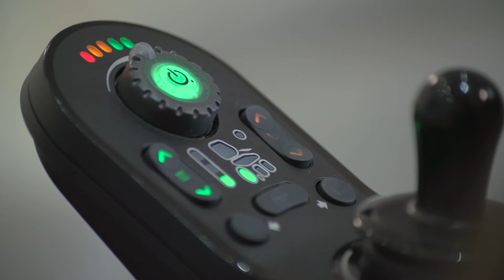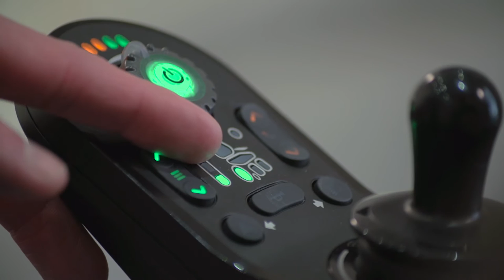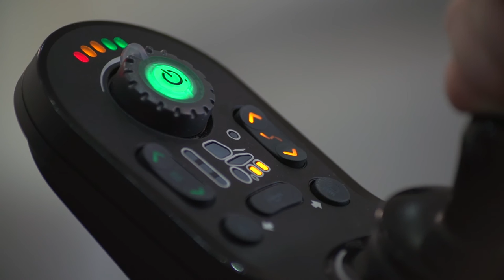Invacare LiNX - Utilisation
Invacare LiNX est notre nouvelle électronique pour fauteuil roulant
électrique qui acquiert constamment de nouvelles données afin d‘apporter aux utilisateurs une expérience de conduite révolutionnaire.